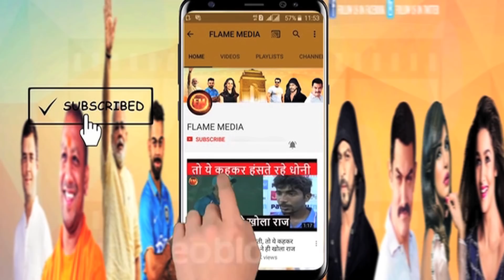कीवी गेंदबाजों ने नहीं इस 'पहेली' ने किया फ्लॉप...इसलिए भारतीयों बल्लेबाजों को करना पड़ा सरेंडर